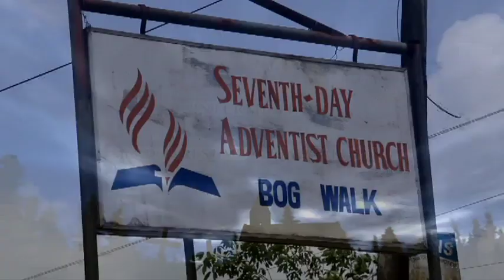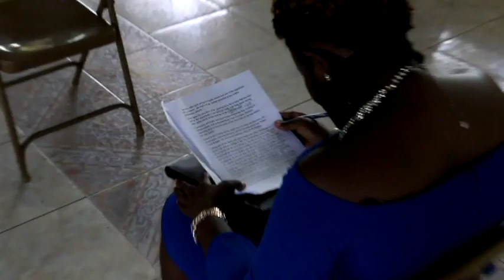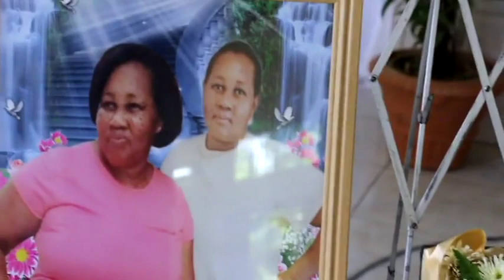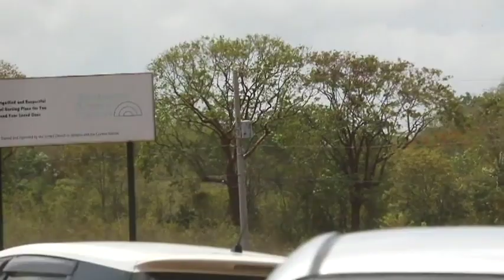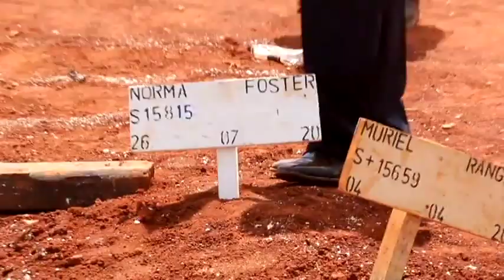Norma Foster Funeral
RIP NORMA